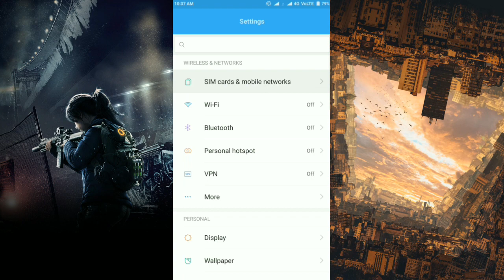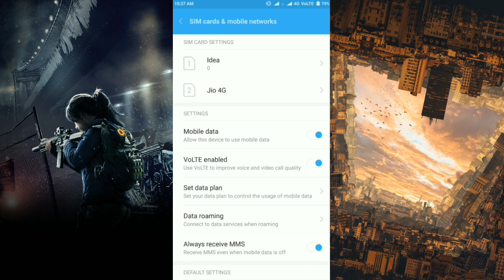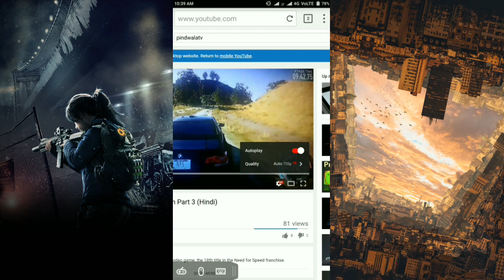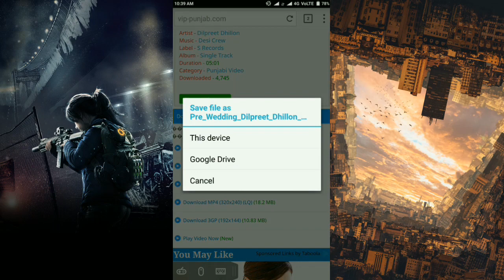Jio Free Fast Internet